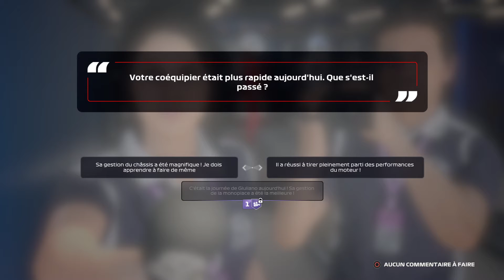F1 2020 ►L'ERREUR FATALE AUX STANDS - Gameplay